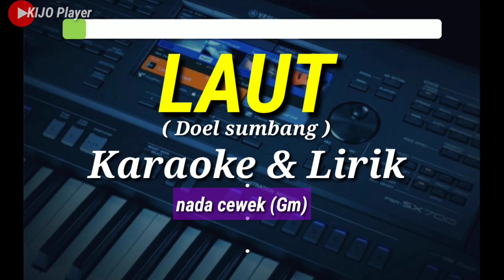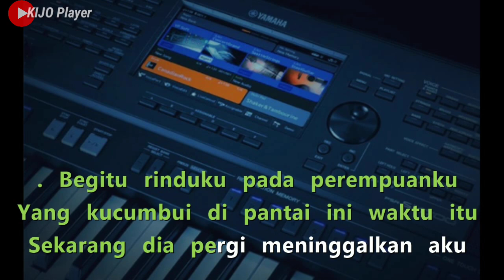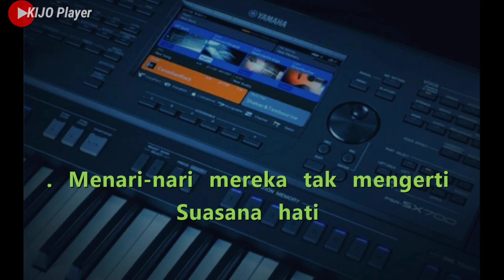LAUT - Doel Sumbang - Karaoke & Lirik - nada cewek(Gm)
Karaoke LAUT doel sumbang
LAUT versi dangdut koplo